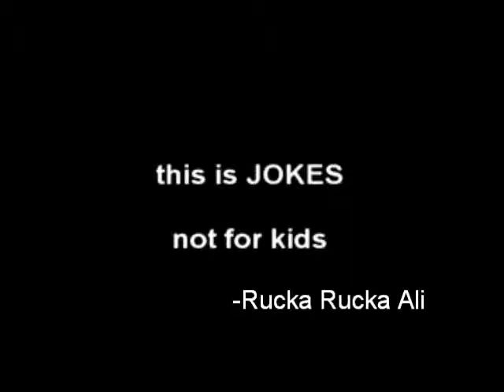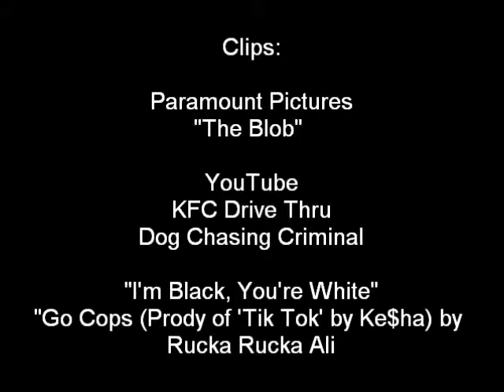MC Swigga & The Captivating Christian ~ "Go Cops" by Rucka Rucka Ali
"Swigga and Chris support for the cops and their dogs." - Rucka